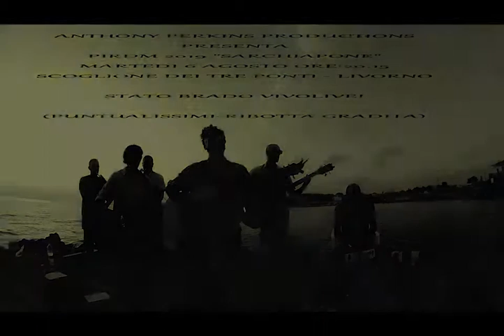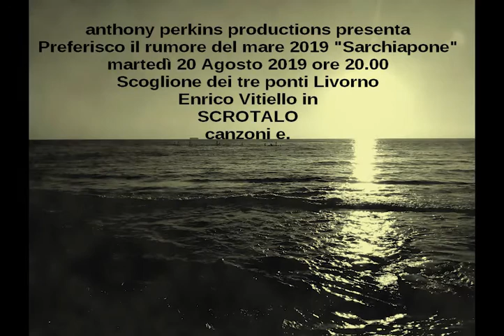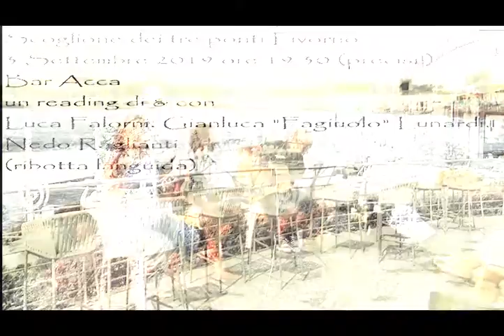demo PIRDM 2019 Sarchiapone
Una breve sintesi degli eventi di PIRDM 2019 "Sarchiapone", ultima (in tutti i sensi) edizione del festivalino più povero dell'estate. Tanto per farvi ricordare che vi siete persi.